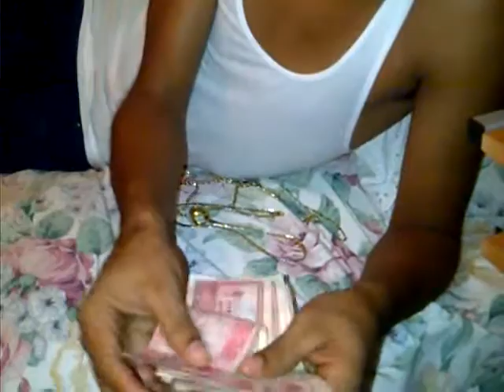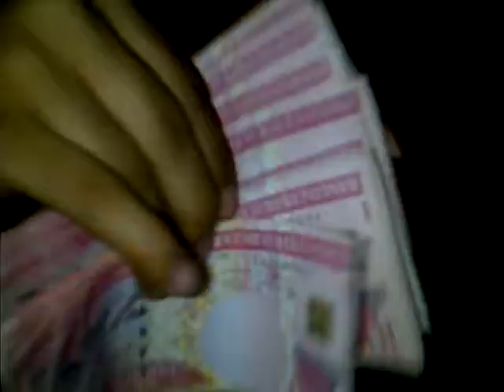El Yei R Montando Pila Y Curandose Con Pal De Gente